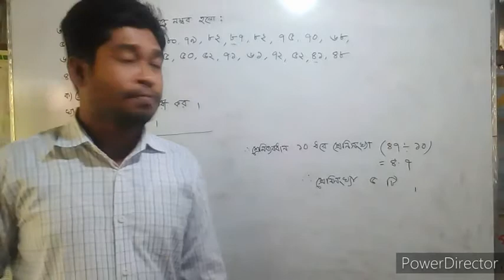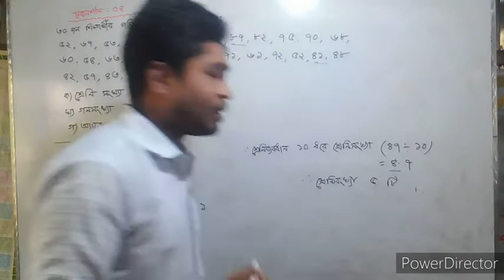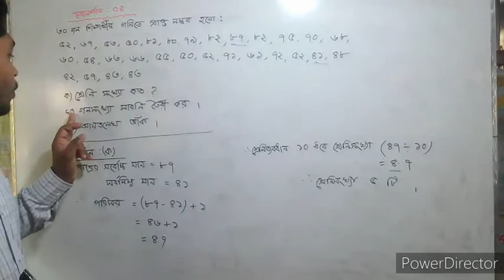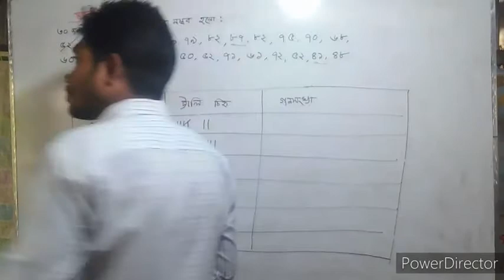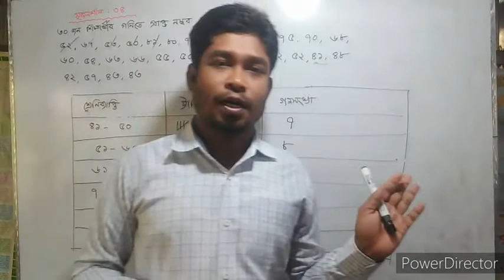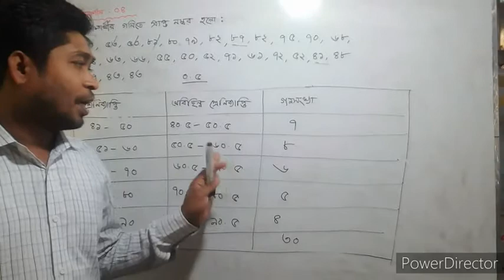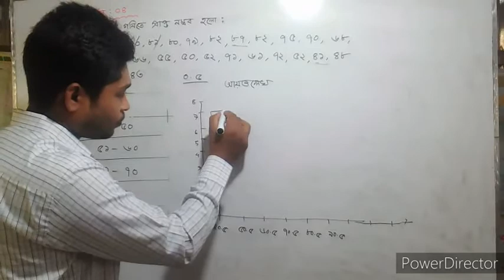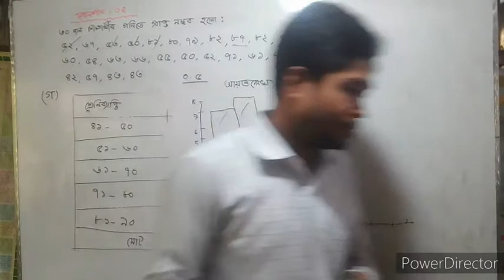অষ্টম শ্রেণি ( গণিত ) । সৃজনশীল : ০৪ । ফিরোজ আহমদ মিলন । সব্দুল সরদার মিউনিসিপ্যাল স্কুল এন্ড কলেজ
কোটচাঁদপুর , ঝিনাইদহ